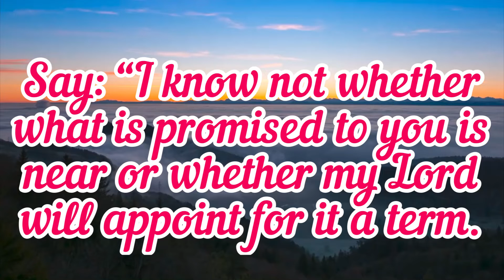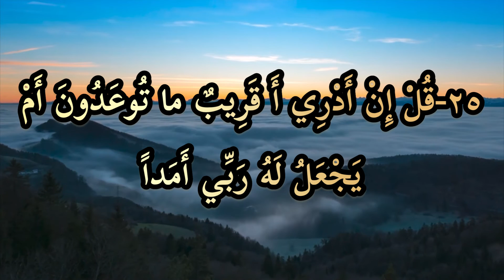beautiful recitation quran with native english translation: verses 25-26 Surah jinn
Sūra al-Jinn (Arabic: سورة الجن) is the seventy second sura of the Qur'an. It is a Makki sura located in juz' twenty nine. Naming this sura "al-Jinn" is due to the existence of the word "al-Jinn" in the first verse of this sura and discussions about jinns in this sura. Sura al-Jinn mentions some superstitions people had about jinns, gives answers to them and suggests that invitation of the Prophet (s) to Islam included jinns as well as humans. Verse eighteen titled as "al-masajid li Allah" and also verses twenty six and twenty seven about the infallibility of the prophets (a) are among the famous verses of this sura.

About the merits and benefits of reciting this sura, it is mentioned that whoever recites Sura al-Jinn, God will give him rewards for freeing slaves equal to the number of all jinns and devils who accepted the Prophet (s) and rejected him.
Naming
Naming this sura as "al-Jinn" is due to the existence of the word "al-Jinn" in the first verse of this sura and discussions about jinns in this sura.In some hadiths, this sura is mentioned as "Qul awha" because it begins with this expression. Jinns are considered mysterious creatures which have cognition, volition and obligations like humans; and due to their nature, they are hidden to humans' perceptions and are not perceptible to humans in normal conditions.According to some verses and hadiths, jinns are created from fire or a mixture of fire and has obligations like humans and the same as humans, the goal of their creation is servitude of God. They will be resurrected in the hereafter and include obedient and disobedient, believer and disbeliever ones.
Sura al-Jinn is a Makki sura and was the fortieth sura revealed to the Prophet (s). In the current order of compilation, It is the seventy second sura of the Qur'an, located in juz' twenty nine.
Sura al-Jinn has twenty eight verses, 286 words and 1109 and regarding volume, it is among Mufassalat suras which are relatively small suras. It is at the beginning of the third hizb of juz' twenty nine.[6] This sura is the first of five Maqulat suras which begin with "Qul" (Say). This sura is counted among Mumtahinat suras,[7] because it is related with the Qur'an 60 regarding content.
Content
The first part of Sura al-Jinn is the story of a tribe of jinns who were astonished by the eloquence of the Qur'an after hearing its recitation, and then they admitted to its magnificence and guidance. They believed in the Prophet (s) and the hereafter and expressed their humility before the Qur'an.In this sura, it is mentioned that there are two groups of believer and disbeliever jinns and also it is mentioned that like humans, some of them are righteous and some others make corruptions. Sura al-Jinn mentioned some superstitions among people and gave answers to them and notes this point that the invitation of the Prophet (s) included both humans and jinns.

In another part of Sura al-Jinn, the Unity of God and the hereafter are mentioned and the last part of the sura speaks about the knowledge of the Unseen World, no one has the knowledge of except some of which God wills.
Exegetes considered the story of a group of jinns listening to the recitation of the Prophet (s) which is mentioned in the Qur'an 46 (verses 29–32) as the occasion of revelation of this sura.About the Sura al-Jinn, some other occasions of revelation are also mentioned:
In Tafsir al-Qummi, it is mentioned that the Prophet (s) went from Mecca to the market of Akkaz in Ta'if to invite people to Islam, but he (s) did not receive a positive answer. On his return, he (s) began reciting the Qur'an in a place known as Wadi l-Jinn and a group of jinns heard his voice and believed in him and returned to their people to invite them to Islam as well.
It is transmitted from Ibn Abbas that the Prophet (s) was reciting the Qur'an in his fajr prayer and a group of jinns who were searching the cause of not receiving news from the skies, heard the Prophet's (s) recitation of the Qur'an and said, "The reason we do not receive news from the skies is this" and then, they returned to their people and invited them to Islam.
Also, it is transmitted from Abd Allah b. Mas'ud that "one night, we did not find the Prophet (s) and became worried". After searching a lot, we found him coming from Hira' mountain. He (s) said, "An inviter from jinns came to me and I went to recite the Qur'an to them."
About the merits of reciting this sura, it is transmitted from the Prophet (s) that God will give whoever recites Sura al-Jinn, rewards for freeing slaves equal to the number of all jinns who accepted the Prophet (s) and rejected him.[20] It is also transmitted from Imam al-Sadiq (a) that a person who frequently recites sura "Qul awha", will be safe from evil eyes, magic, tricks and harassment of jinns and will be with the Prophet (s).
In some hadiths, for recitation of this sura, some benefits are mentioned such as mee